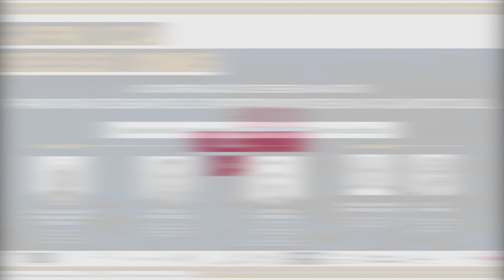A Cooperação de Defesa na CPLP. Principais desafios e oportunidades no Atlântico Sul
The eighth conference in the cycle in portuguese language, "A Cooperação de Defesa na CPLP. Principais desafios d oportunidades no Atlântico Sul", on Thursday, March 11th, at 18h00 (GMT - London Time).
A oitava conferência do ciclo em língua portuguesa, "A Cooperação de Defesa na CPLP. Principais desafios d oportunidades no Atlântico Sul", na quinta-feira, 11 de março, às 18h00 (GMT - Hora de Londres).